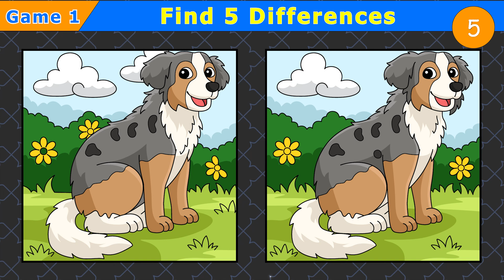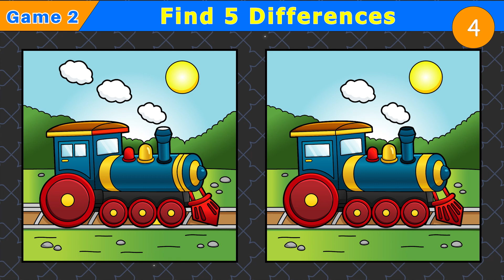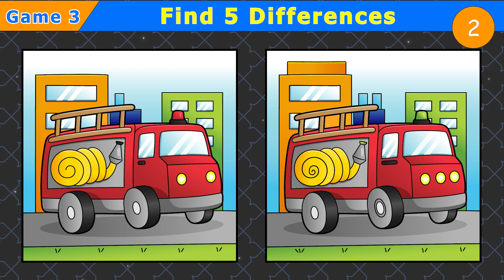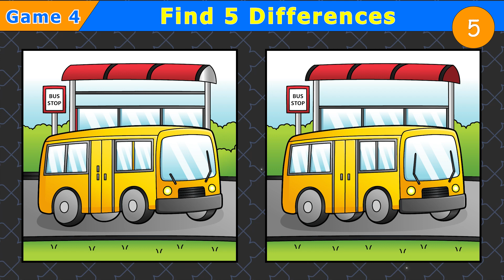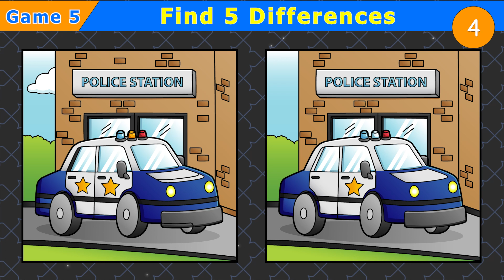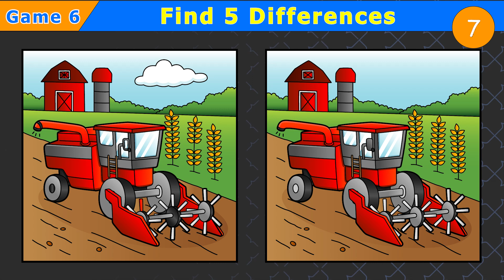【Find the difference】🔥 Only 3% genius can find differences !【Spot the difference】#38